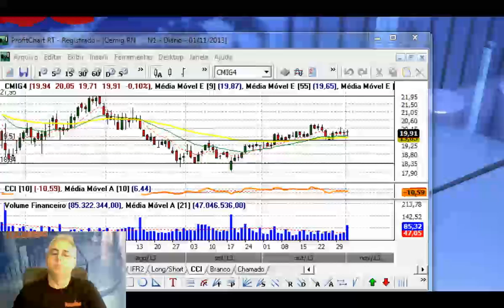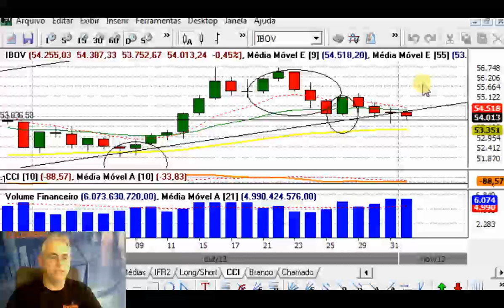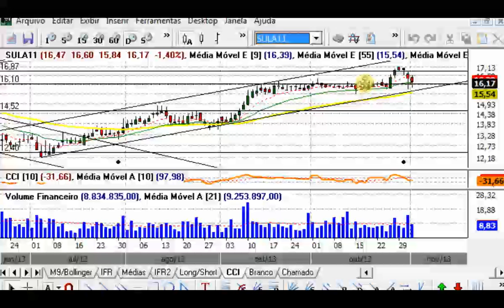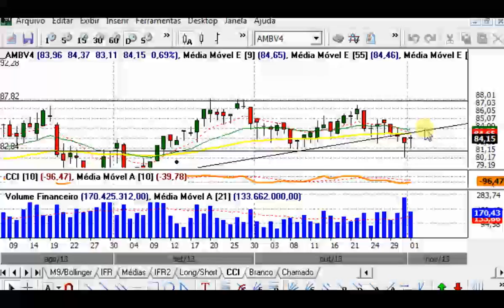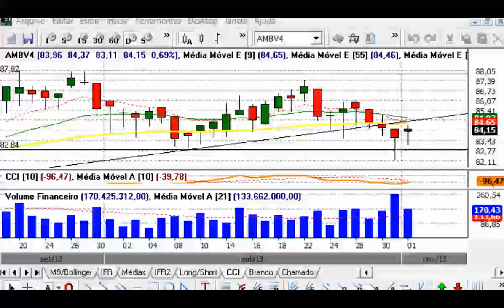Comentário de Fechamento - 01 de Novembro de 2013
Fechamento de 01/Novembro e sugestões para 04/Novembro/2013:

O Ibovespa fechou o dia em baixa (-0,45%).
Dow Jones encerrou subindo (+0,45%).
O volume negociado ficou acima da média e o viés de médio prazo é ascendente.

Resistência: 56.500 (topo de Outubro).
Suporte: 53.300 (mm55) e 52.300 (topo de Ago/13 e fundo de Out/13).

Posicionado: CMIG4, PMAM3, SULA11 (50%) e BRSR6.

Encerrado: nada.

Acionado: VALE5.

De olho:  AMBV4, SMTO3 e mais na área de clientes.